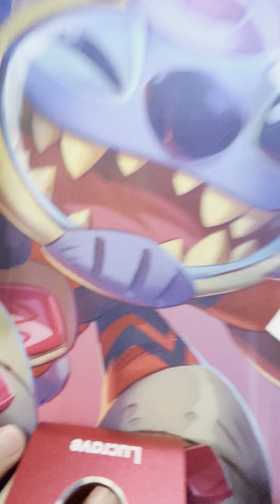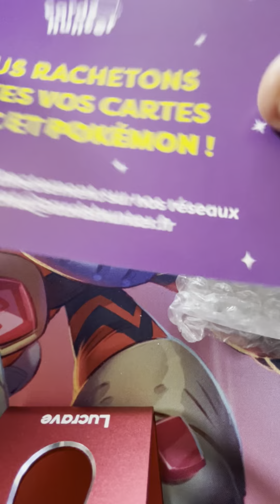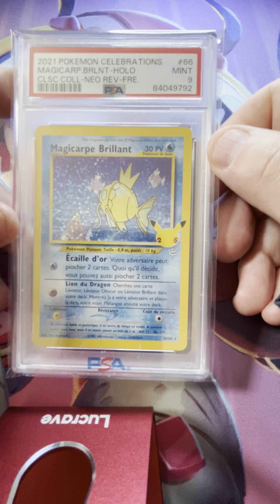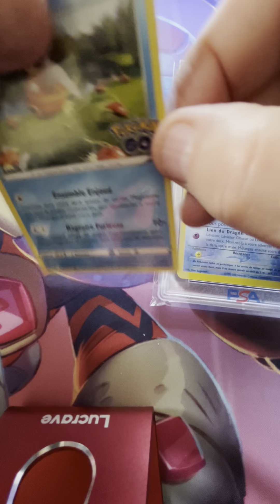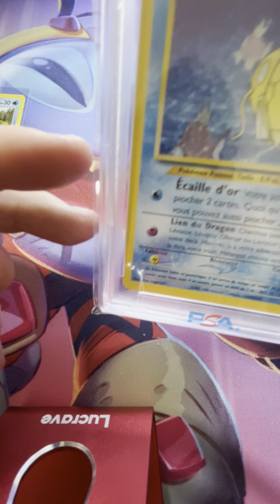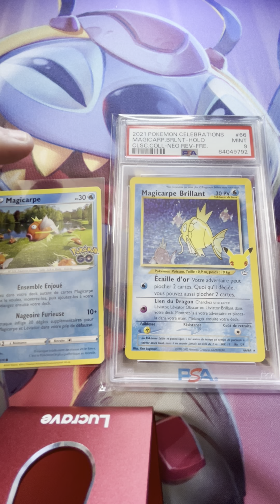Réception Banger : Un Magicarpe Brillant Apparaît de chez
Dans cette vidéo, nous recevons un colis incroyable de chez @CardsHunterOfficiel  et quelle surprise : un Magicarpe brillant apparaît ! Découvrez avec nous ce banger exceptionnel et partagez l'excitation de cette réception.